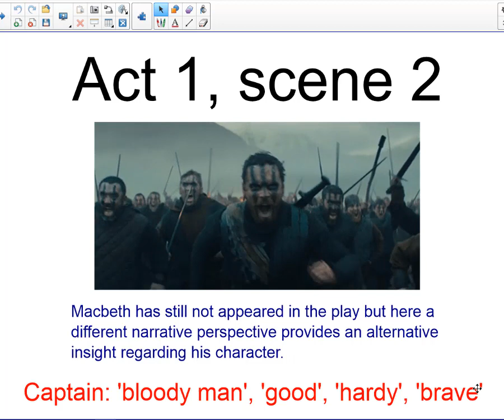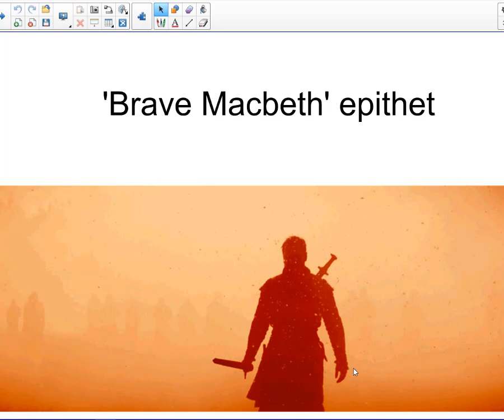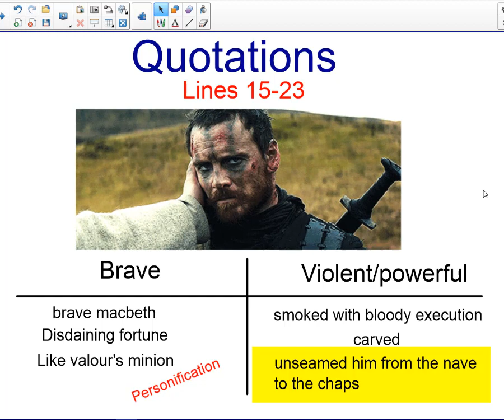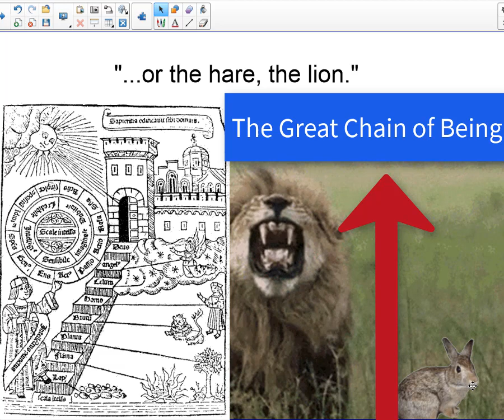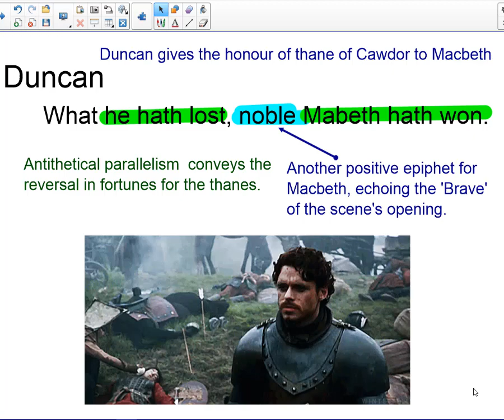Macbeth Act 1 scene 2 analysis and revision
Analysis of Act 1, scene 2 of Macbeth